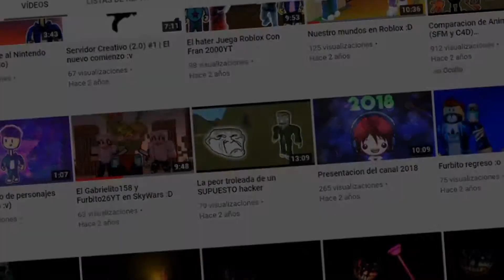Ahora tengo un canal en Inglés 🎇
After when you came by the video of JS&B vs GD, I decided to make a channel in english, because I wanna still uploading videos in spanish, but dont leave you without content.

🔊 SONGS USED 🔉